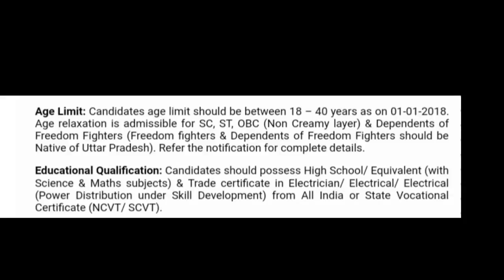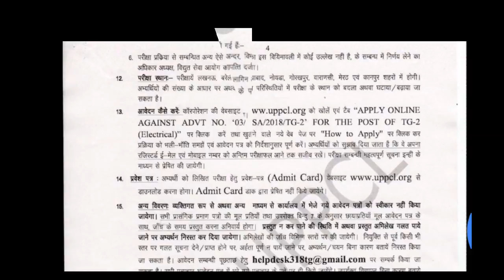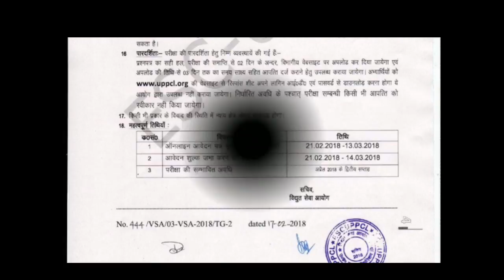uppcl technician gr. 2 jobs 2018 || total posts 2779